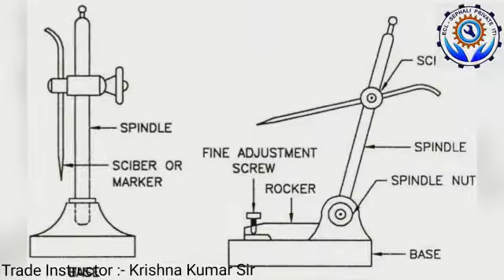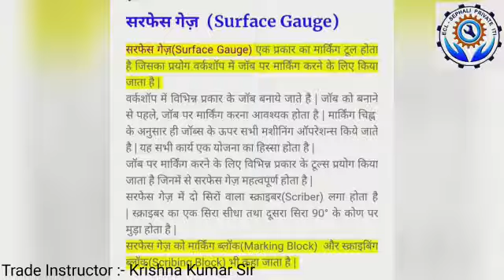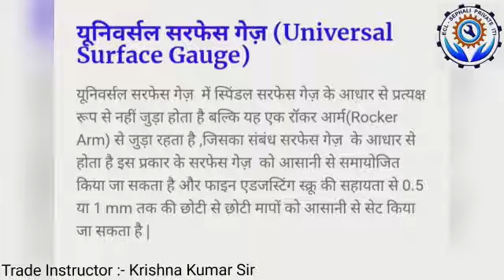Topic-Surface Guage,video by Krishna Kumar(Instructor-Fitter)